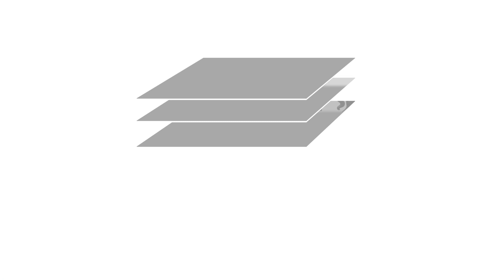Kia Picanto 1.0 Wave at Mantles Kia Royston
Make & Model: Kia Picanto 1.0 Wave
VRM: AK19XPR